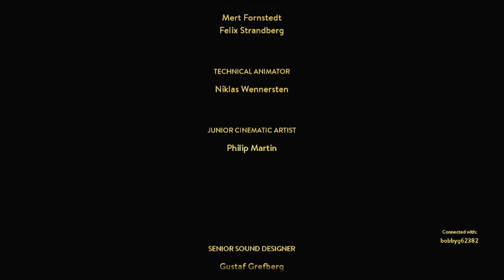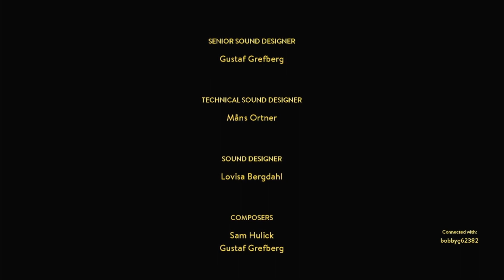ACAB - A Way Out 10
In the A Way Out finale we return home from Mexico with a huge twist. See who survives out of this dynamic duo of Leo and Vincent